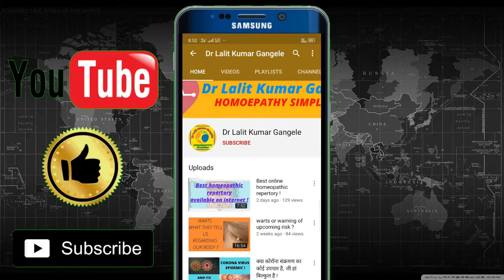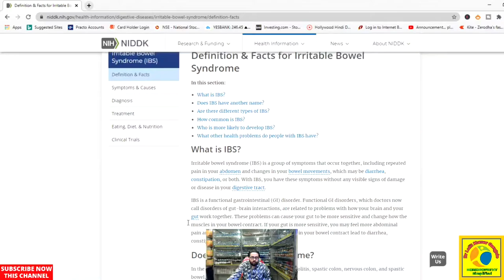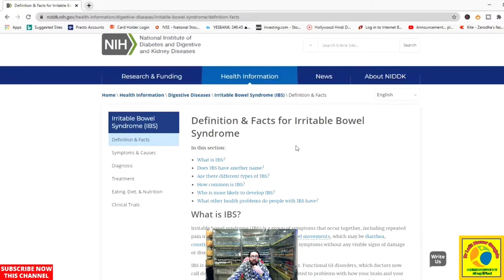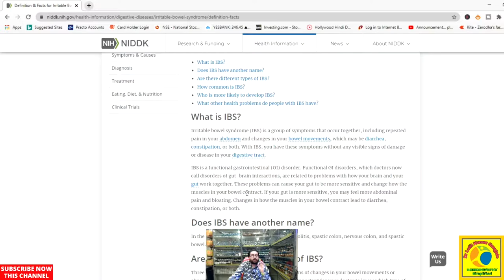ibs || irritable bowel syndrome || ibs homeopathic medicine || best homeopathic medicine forr ibs !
WHAT IS IBS OR IRRITABLE BOWEL SYNDROME .WHAT ARE THE SIGNS AND SYMPTOMS OF IBS .BEST TREATMENT FOR IBS.BEST TREATMENT FOR IBS WITH HOMEOPATHY AND HOMEOPATHIC MEDICINE. topic discussed in this video are as under.
ibs homeopathic medicine
ibs homeopathy medicine
ibs ka homeopathic treatment
ibs ka homeopathic ilaj
ibs ki homeopathic dawa
ibs ki homeopathic medicine
homeopathic medicine for ibs
homeopathy medicine for ibs
homeopathic best medicine for ibs
best homeopathic medicine for ibs
best homeopathic treatment for ibs
irritable bowel syndrome homeopathic medicine
irritable bowel syndrome homeopathy medicine
best homeopathic medicine for irritable bowel symdrome